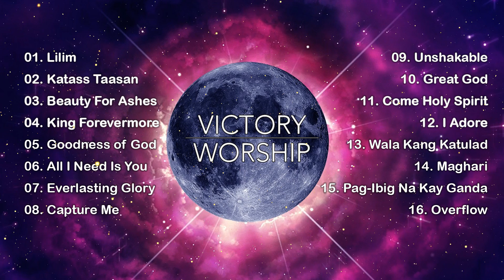Famous Worship Christian Song - 2021 Best Praise And Worship Songs Playlist - Victory Worship Song